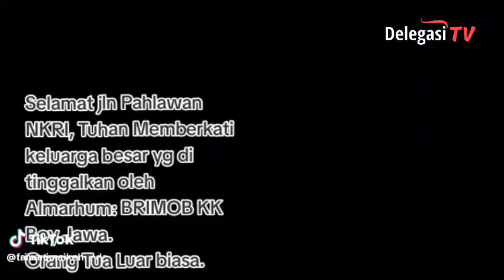Boy Jawa Anggota Brimob Polda NTT yang Gugur di Papua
Bharada Bonifasius Jawa gugur tertembak anggota kelompok kriminal bersenjata (KKB) di Intan Jaya, Papua Tengah. Anggota Brimob Polda Nusa Tenggara Timur (NTT) itu tertembak saat Polres Intan Jaya dan pasukan Satuan Tugas (Satgas) Damai Cartenz sedang melakukan pengamanan di Distrik Titigi, Papua Tengah, Rabu (22/11/2023).

Lantas, bagaimana sosok Bharada Bonifasius di mata keluarganya?

Kepergian Bonifasius menyisakan kesedihan yang mendalam bagi keluarga. "Awal dengar kabar saya tidak percaya, saat mendengar dan melihat langsung foto bahwa almarhum telah meninggal dunia. Saya telepon ke kampung semua sudah menangis," tutur Paman Bharada Bonifasius, Yoseph Marianus Dolu, sembari menitikkan air mata, Rabu malam.

Yoseph terakhir kali berkomunikasi dengan keponakannya itu pada Senin (20/11/2023). Saat itu, Bonifasius sedang berulang tahun ke-22.

"Korban menghubungi terakhir saat ulang tahunnya kemarin dulu dan saya sempat sampaikan hati-hati di sana," ujar Yoseph.

Yoseph menuturkan Bonifasius merupakan anak sulung dari empat bersaudara. Keluarganya kerap memanggil Bonifasius dengan sebutan Boy.

"Anaknya penurut dan pekerja keras. Dia juga tidak pernah membantah dengan orang yang lebih tua," imbuh Yoseph.